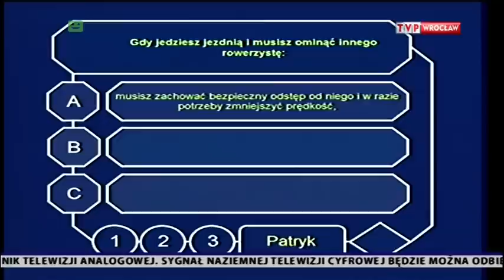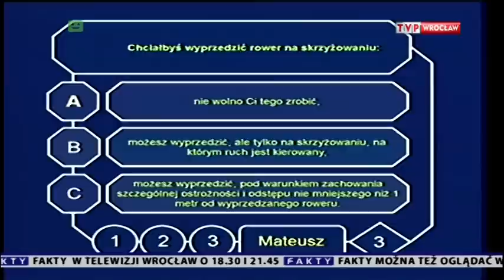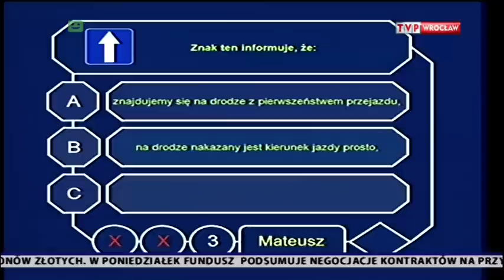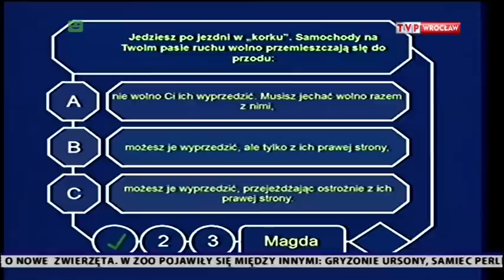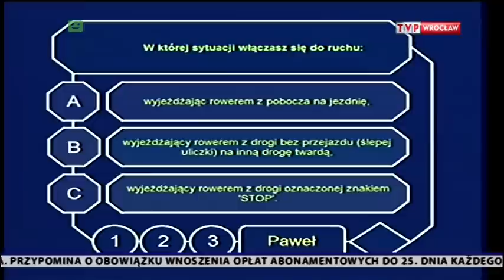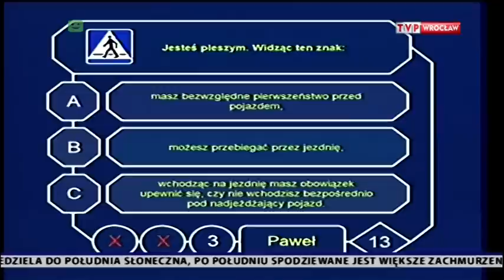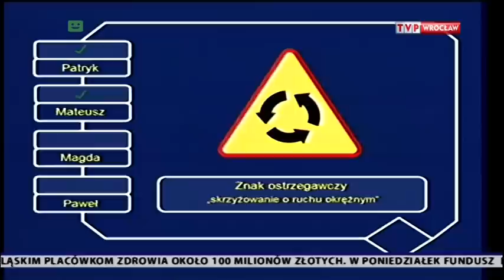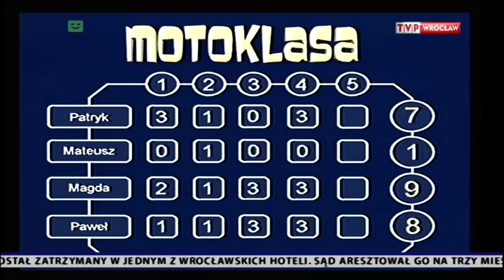Motoklasa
TVP Wrocław